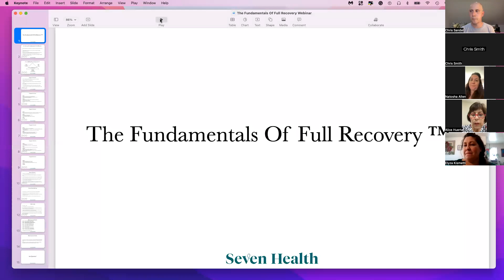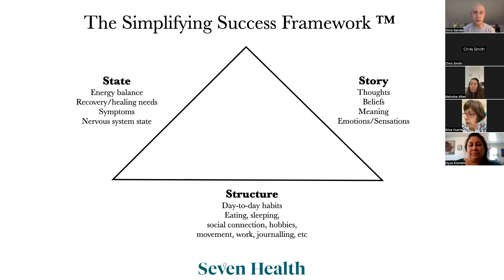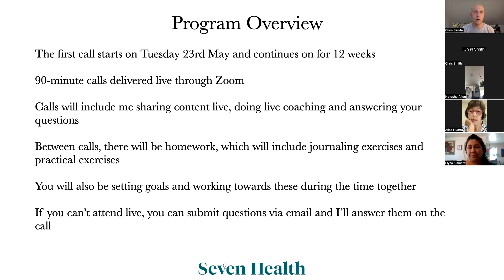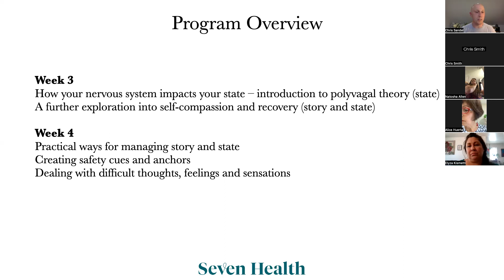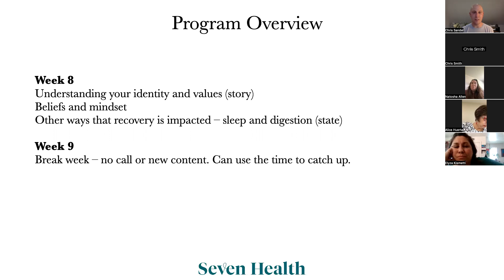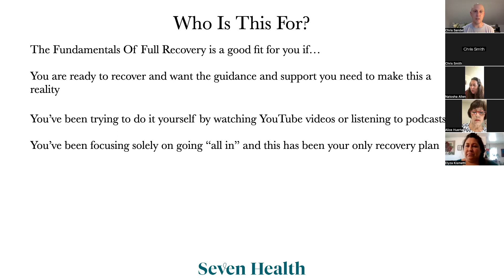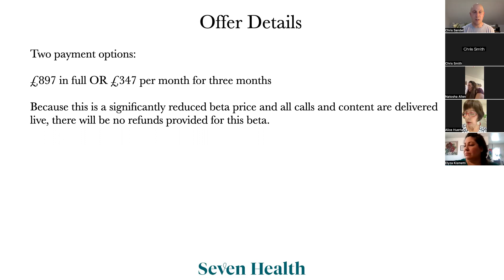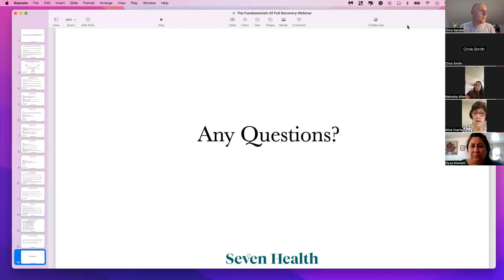The Fundamentals Of Full Recovery Webinar Replay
This is a replay of the webinar from 12th May 2023.
Hosted by Chris Sandel, nutritionist, coach and eating disorder expert.